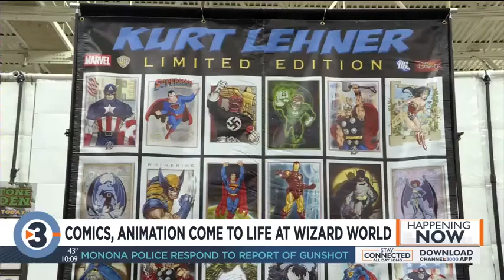Comics, animation come to life at Wizard World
Wizard World returned for its fifth year in Madison on October 25-27. People dressed up in cosplay of their favorite movies, TV shows and comics at the Alliant Energy Center.

"It's just a group of artists and actors and celebrities and people coming together to celebrate pop culture," said Zach Galligan, an actor in Gremlins and a guest celebrity at Wizard World.